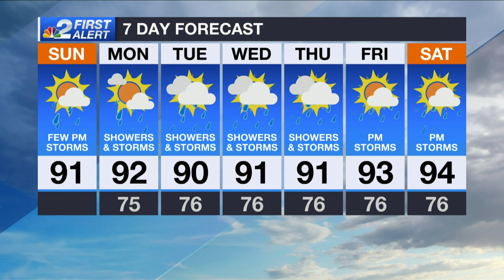First Alert Forecast: Sunday, July 19